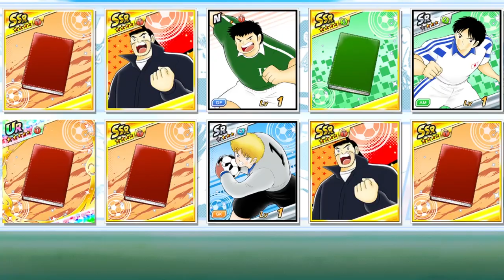[GACHA] PULL FOR SCHMIDT BROTHERS !! - CAPTAIN TSUBASA DREAM TEAM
50 DB FOR SCHMIDT BROTHERS !!
NEW MONSTER DEFENDER GORDOBA GONZALEZ.
RATEUP SCHMIDT TWINS, GORDOBA GONZALEZ,MISAKI.